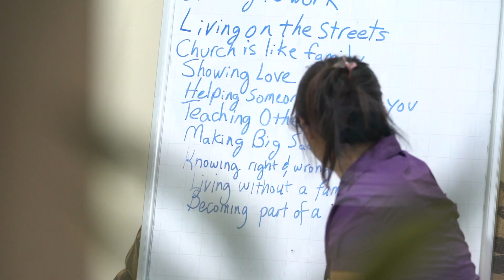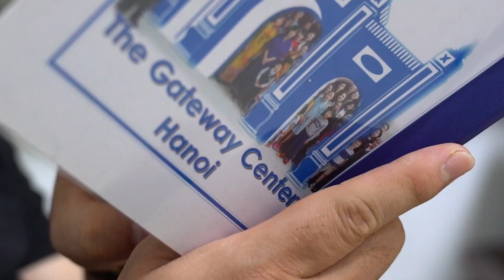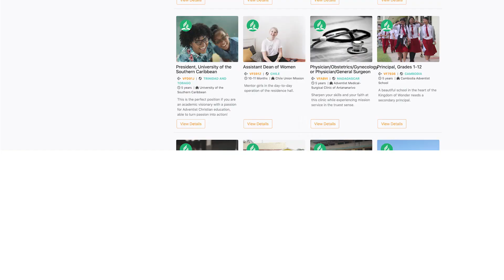Adventist Mission 360 Weekly Story September 11 - Offering Hope to Hanoi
Offering Hope to Hanoi
Adventists in Vietnam constructed a seven-story building as an Urban Center of Influence in Hanoi to meet the needs of the local community.